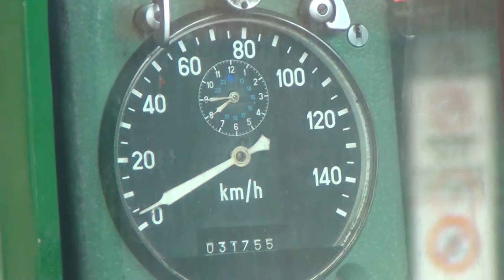newcastle flyer steam train at central